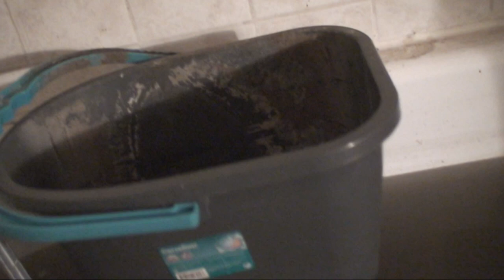astrôpôte tu t'an vas ?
Que le Règne Vienne= C pace salute !